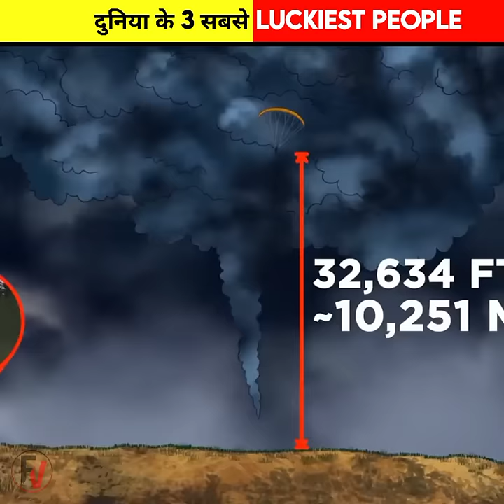Top 3 Luckiest People In The World 🤯 || Fact Verse Official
*पैसे बचाओगे तभी तो कुछ नया ले पाओगे*
( Deal Of The Day ⚡) Don't Miss

🎙️Mic I Used And Highly Recommended
🎧Headphone I Used And Highly Recommended :